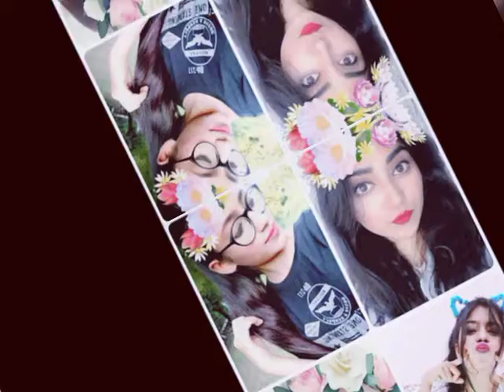your favourite youtubers in same look🔥🔥🔥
Video from Ritika Rana